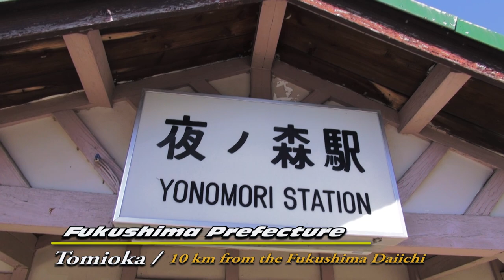"Fukushima"3rd year Tomioka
"Fukushima" third years.
Current status of radioactive contamination.